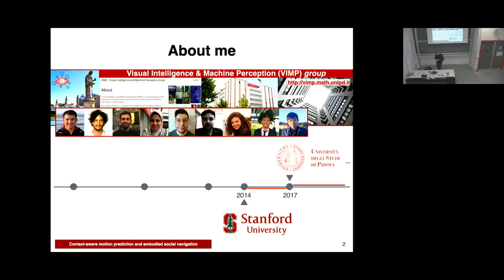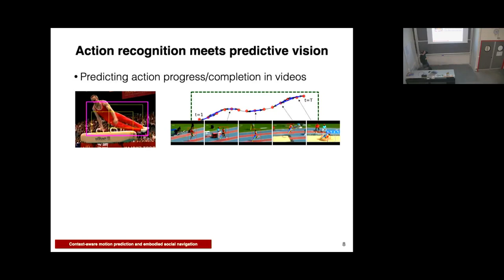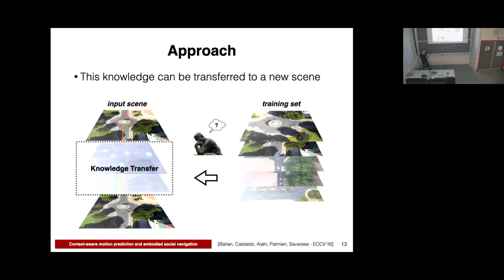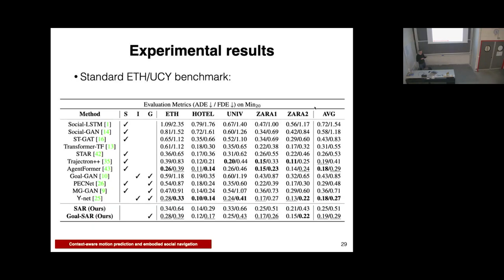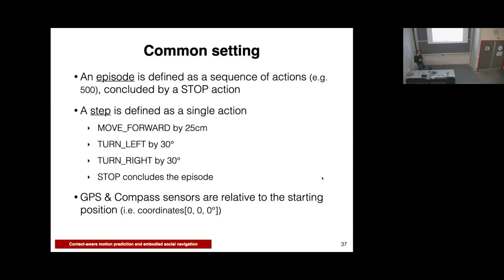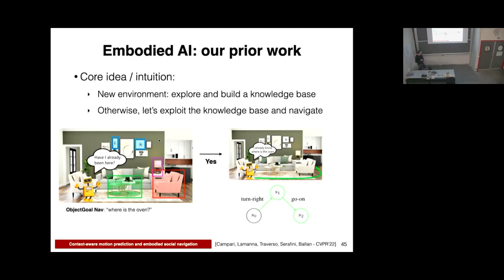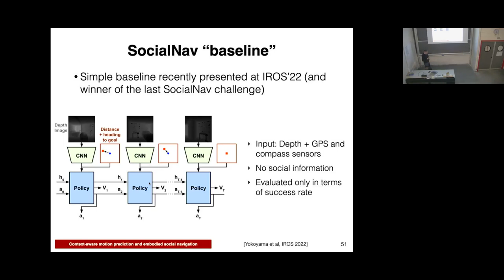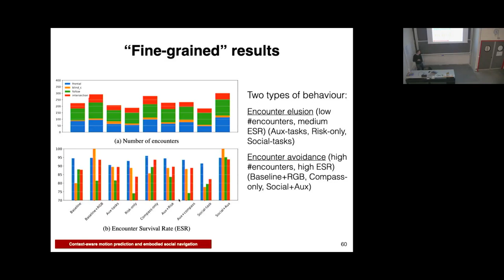Lamberto Ballan (Univ. Padova) - Context-aware motion prediction and embodied social navigation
MaLGa Colloquium, 20th March 2023

Speaker: Lamberto Ballan, University of Padova

Title: Context-aware motion prediction and embodied social navigation

Abstract: A key goal of computer vision is to understand complex visual scenes, by recognizing visual concepts, localizing them, and understanding their interactions within the scene. However, most of the recent successes in visual recognition are still obtained in a static scenario in which the machine / autonomous agent is not actively interacting with the environment. In this talk, I will give an overview of our recent works in the area of human motion prediction and embodied visual navigation.

Bio: Lamberto Ballan is an Associate Professor of computer science at University of Padova, Italy, where he leads the Visual Intelligence and Machine Perception (VIMP) group. Previously, he was a senior postdoctoral researcher at Stanford University and University of Florence, Italy, supported by a prestigious Marie Curie Fellowship from the European Commission. He received the Laurea and Ph.D. degrees in computer engineering in 2006 and 2011, both from the University of Florence, and was also a visiting scholar at the Signal and Image Processing department at Telecom Paristech, France, in 2010. His research is in computer vision, closely integrated with applied machine learning and multimedia, specifically focused on exploiting big data for visual recognition problems. The main aim of his current research is on designing learning algorithms that can make the most effective use of prior and contextual knowledge in the presence of sparse and noisy data. Dr. Ballan has published more than 70 papers in the most prestigious journals and conferences in computer vision, pattern recognition, multimedia and image processing. He received the IVC best paper award 2021, and he has been an ELLIS member since 2021.